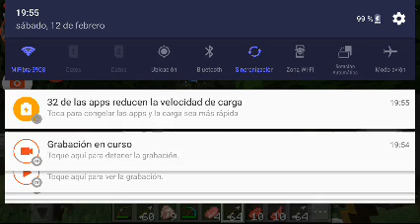aquí no hay quien viva 6888